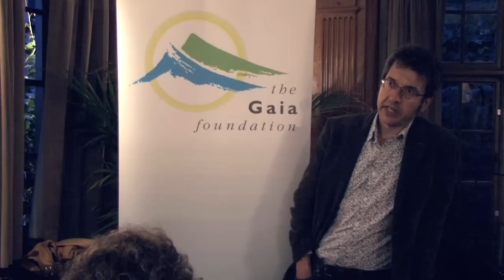George Monbiot - Rewilding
In an event hosted by the Gaia Foundation, George Monbiot talks about his new book: 'Feral: Searching for Enchantment on the Frontiers of Rewilding'.

He makes an impassioned and engaging case for a shift in thinking about conservation - in a revised appreciation of the Gaia theory he describes the benefits of letting nature take control of its own regeneration.

This 'rewilding' is a vision for the grand-scale restoration of Earth's ecosystems, and he shares his personal experience of how rewilding our lives is essential for our own wellbeing too.